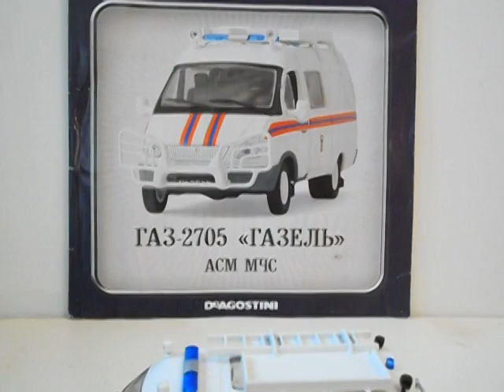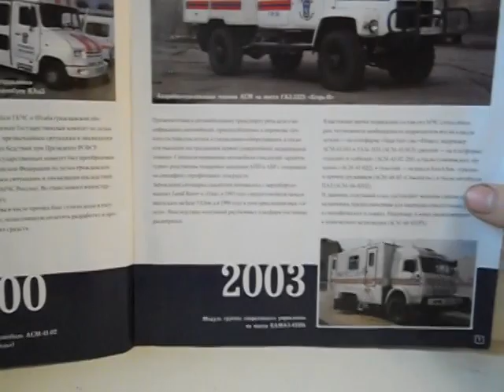ГАЗ-2705,Автомобіль на службі №37.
На замовлення огляд модельки ГАЗ-2705 з журнальної серії Автомобіль на  службі №37.